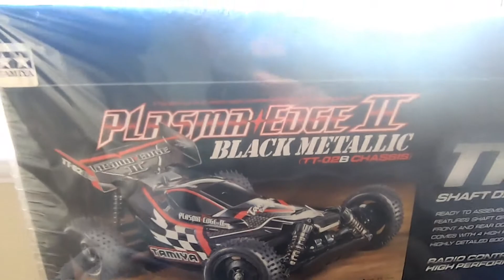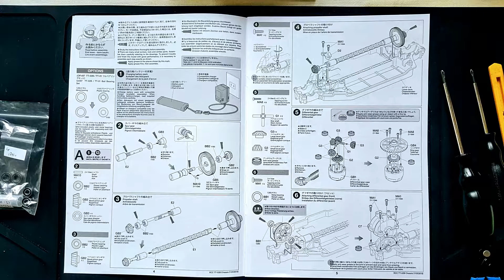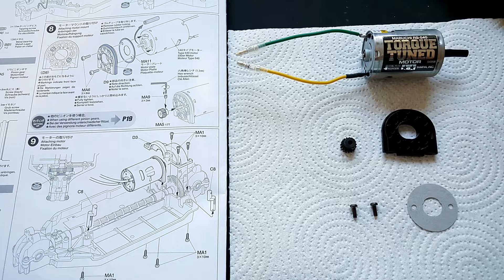New Build Tamiya TT-02B Plasma Edge II Black Metallic Pt 01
Bad weather and Wife away for three days = New Build 😀👍
The Tamiya Plasma Edge II Black Metallic.